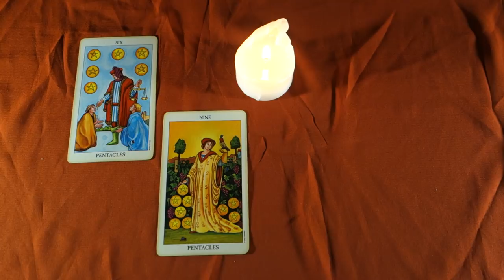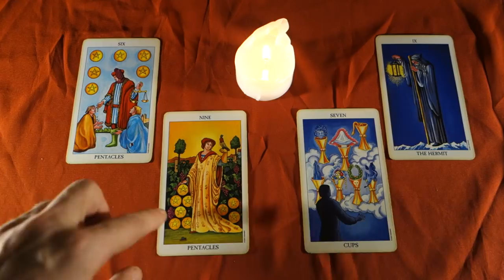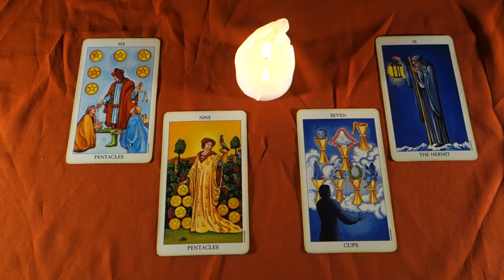CAPRICORN - PUT YOURSELF FIRST AND BE CAREFUL WHO YOU TRUST! Weekly Tarot Reading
CAPRICORN - PUT YOURSELF FIRST AND BE CAREFUL WHO YOU TRUST! Weekly Tarot Reading for all Capricorn sun, Capricorn moon and Capricorn rising signs! For more about me, my services and specials check out my